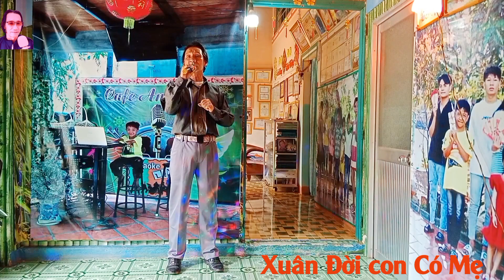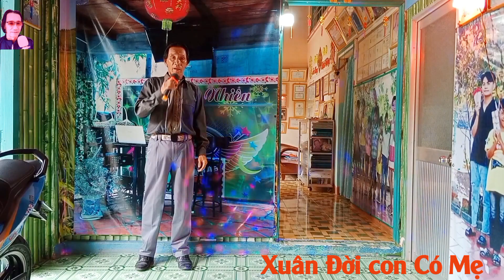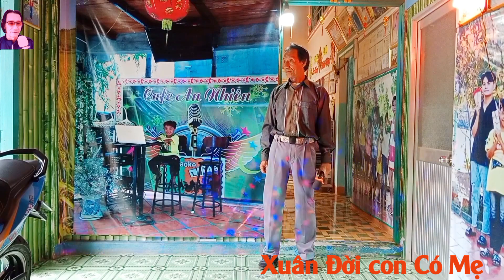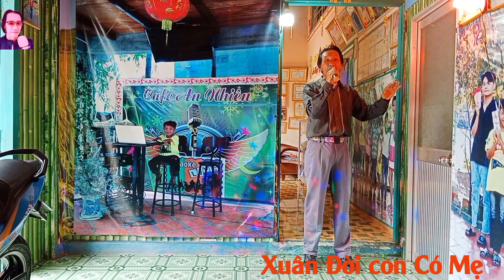Xuân Đời Con Có Mẹ | In the Spring of My Life, I Have a Mother.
Bài Ca Vọng Cổ Cải Lương 4 câu .
Xuân Đời Con Có Mẹ .
Tác Giả : Ngọc Chi .
Trình Bày : Quyết Thắng .
Đây là Bộ Môn đờn ca tài tử không bao giờ thiếu được của người Dân Nam Bộ . Cũng như các người Dân ở các vùng khác mà mến mộ .

Bản Quyền Video Thuộc Về Quyết Thắng Media, Nghiêm Cấm Sao Chép Lại Dưới Mọi Hình Thức Khi Chưa Có Sự Cho Phép Của Chủ Sở Hữu Bản Quyền